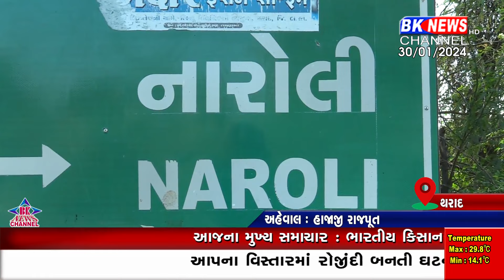પાંડવોના ઇતિહાસની સાક્ષી તુલસી Tulsi is a witness to the history of the Pandavas...!